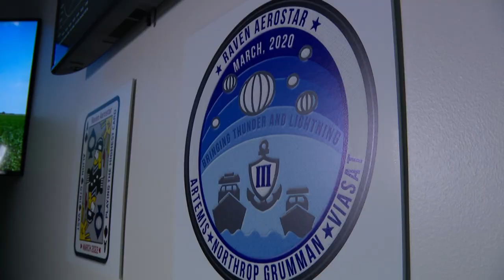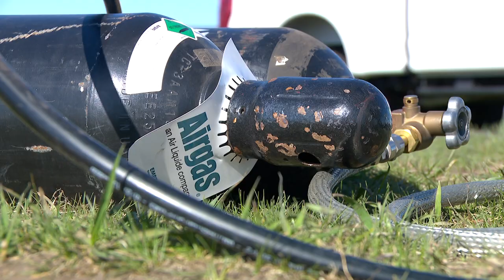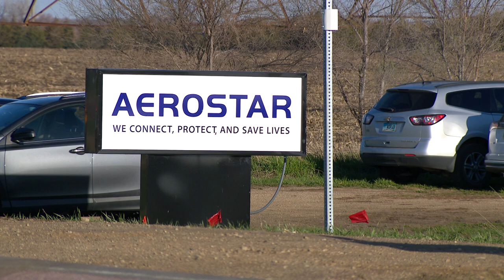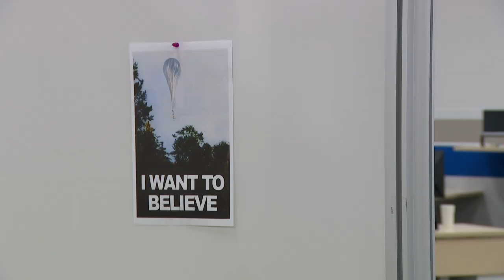Extended: Stratospheric balloons reach new heights in U.S. mere months after crisis with China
Three-hundred miles southwest of Minneapolis in the open cornfields of South Dakota, a team of scientists and engineers are about to test one of the most significant breakthroughs in stratospheric aviation.